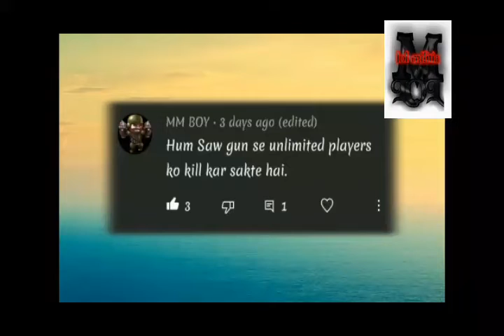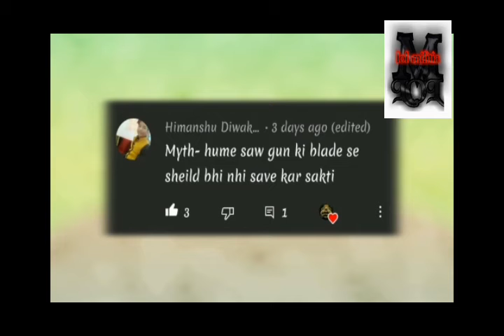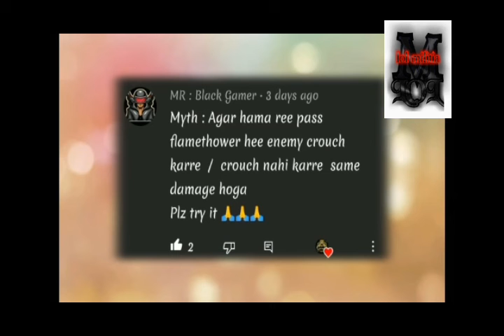Top 5 mythbusters in Mini Militia | Mini Militia myths #1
In this video, I started a new mythbusters series in mini militia.  I hope you like this video.

My gears

My laptop
My mobile
My Mic
My headphone
My tripod
Wi-Fi adapter